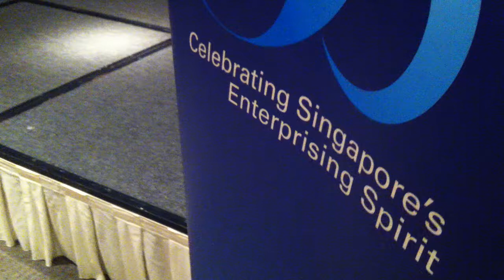Melissa Tham : Enterprise 50 Awards : My Romance : Singapore Jazz Band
Melissa Tham : Enterprise 50 Awards
Summertimes Hotshots

High Notes provides the best of music solutions for any occasion.